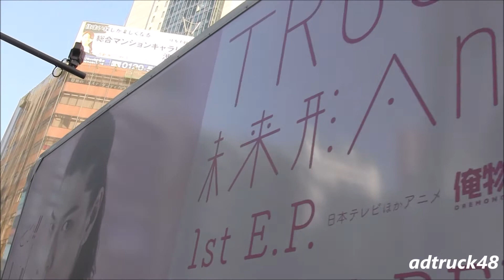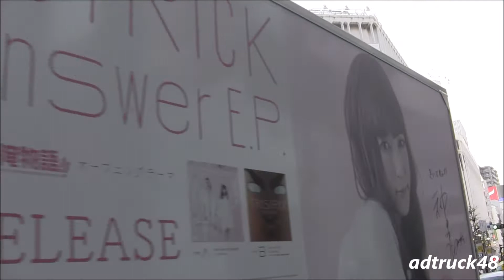TRUSTRICK(神田沙也加 × Billy) 1st E.P. "未来形Answer" 宣伝トラック＠渋谷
渋谷を走行する、TRUSTRICK(神田沙也加 × Billy)  2015年5月5日発売 1st E.P. "未来形Answer"の宣伝トラック。左右のデザインはポーズが違っていて、直筆サインは進行方向左側(歩道側)にありました。